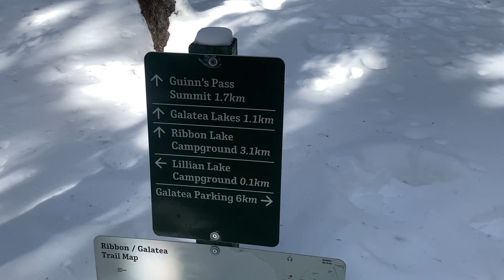Hiking to Lillian Lake in Winter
Lillian lake trail is a moderate level hike and very popular in Kananaskis, Alberta. We  accessed it from Galatea Day Use Area Parking Lot, which was the only choice in winter.  It was fun to count the numbers of the nine bridge crossings along the galatea creek up to Lillian Lake. The trail is 12.8 km out and back, 588 m elevation gain and 5.5 hrs. The trail was well packed down, snowshoes are unnecessary . Be cautious when passing the avalanche's terrains.